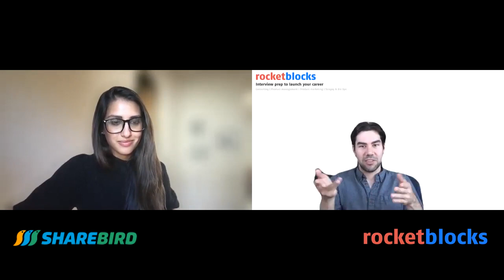PMM Interviews with Hopin's Head of Product Marketing, Sharadhi Patel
“How you do anything is how you do everything.” As Sharadhi spearheads hiring for her PMM team at Hopin, this has been the guiding principle in her evaluation of candidates. Whether it’s how you communicate with stakeholders, design your sales deck, or deliver a story, the true indication of your work ethic lies in the details. Tune into this episode to hear what details you should be focusing on to make a great impression on any hiring manager.